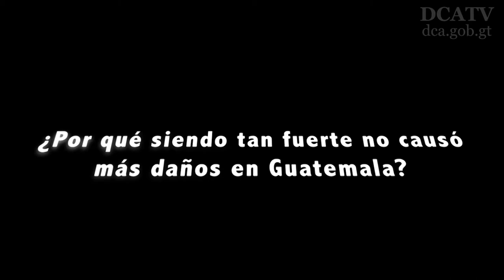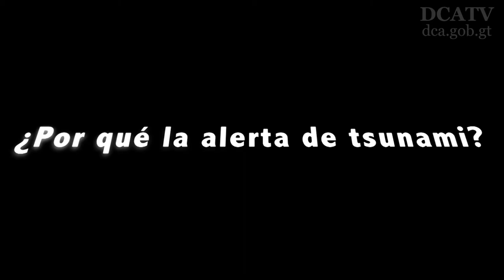Todo lo que sabemos del terremoto de magnitud 7.7 en Guatemala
El sueño de millones de guatemaltecos que dormían, y de otros que se preparaban para hacerlo, fue literalmente espantado la noche del jueves por un sismo de magnitud 7.7, el cual el Instituto Nacional de Sismología, Vulcanología, Meteorología e Hidrología (Insivumeh) catalogó hoy como un prolongado terremoto.
El epicentro del movimiento telúrico se ubicó a 312 kilómetros al oeste noroeste de San Marcos, en las costas de Chiapas, México.

Con todo y el pánico desatado en la población, esto es lo que sabemos sobre el “…largo y demasiado violento” incidente, tal y como lo dijo Eddy Sánchez, director del Insivumeh.

¿Por qué siendo tan fuerte no causó más daños en Guatemala?

El terremoto ocurrido a las 22:49 horas de anoche fue sensible a nivel nacional, según el informe del ente científico, y activó la alerta de tsunami para la costa del Pacífico guatemalteco, la cual se canceló posteriormente.

¿Por qué la alerta de tsunami?

Sánchez no descartó que a consecuencia del la alta magnitud del sismo puedan continuar las réplicas. “La población debe informarse por lo que determinen las entidades oficiales y dejar de levantar rumores”, añadió el funcionario.

Y aunque no hay muertos, el hecho dejó varios daños materiales en los departamentos de Huehuetenango, Quetzaltenango, Quiche, San Marcos, Suchitepéquez y Totonicapán, explicó la Coordinadora Nacional para la Reducción de Desastres (Conred).

¿Cuáles son los daños?

El Ministerio de la Defensa Nacional ha movilizado a efectivos del Ejército a Tacana, San Marcos, ya que allí fue donde se registraron varias estructuras colapsadas, en tanto el Ministerio de Educación suspendió las clases en los departamentos San Marcos, Suchitepéquez y Quetzaltenango, mientras se evalúan los daños.
Las autoridades guatemaltecas despliegan su personal en toda la república para la atención a los afectados.